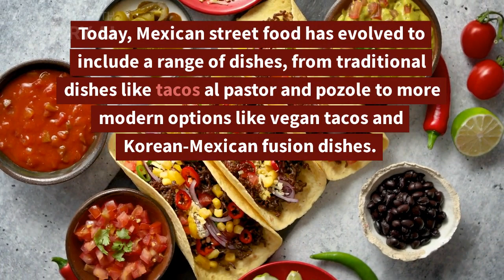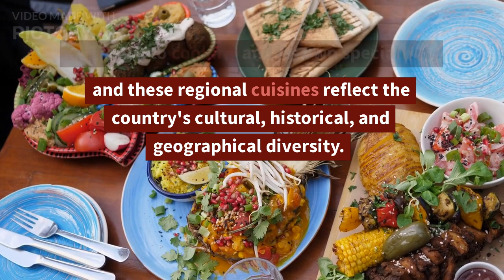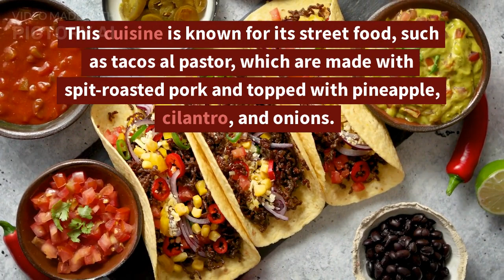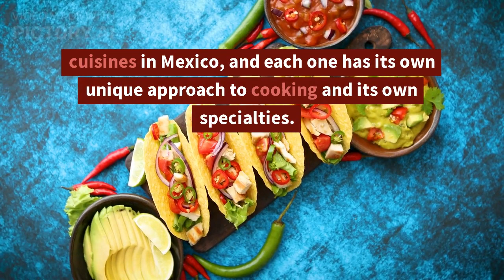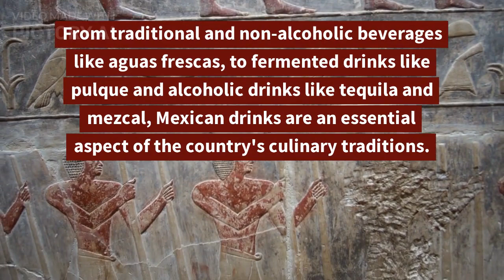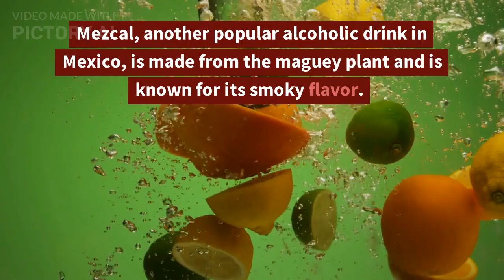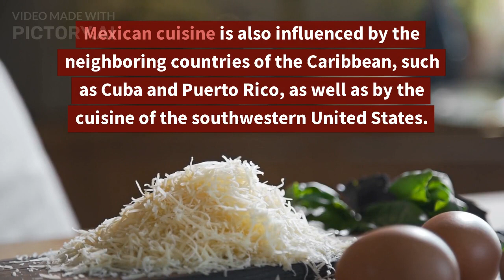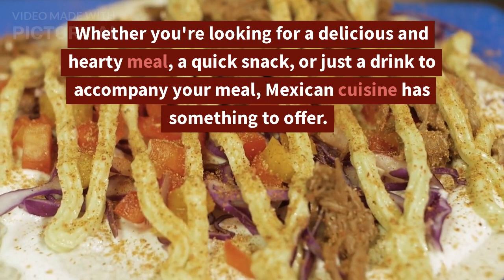Discovering the Flavors of Mexican Street Food Part-2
Mexican street food is an integral part of the country's food culture, reflecting the diversity and richness of its ingredients, flavors, and culinary traditions. From tacos and quesadillas to tlacoyos and huaraches, street food vendors offer a wide variety of delicious and affordable options that are enjoyed by locals and visitors alike. The preparation and cooking methods used in Mexican street food are simple, yet highly effective in bringing out the full flavors of the ingredients. The popularity of street food in Mexico can be attributed to its accessibility, affordability, and its reflection of the country's rich food heritage. Whether you are looking for a quick snack on the go or a full meal, Mexico's street food has something to offer everyone, making it an essential part of the country's food culture.

La comida callejera mexicana es parte integral de la cultura gastronómica del país, reflejando la diversidad y riqueza de sus ingredientes, sabores y tradiciones culinarias. Desde tacos y quesadillas hasta tlacoyos y huaraches, los vendedores ambulantes de comida ofrecen una amplia variedad de opciones deliciosas y asequibles que disfrutan tanto locales como visitantes. Los métodos de preparación y cocción utilizados en la comida callejera mexicana son simples, pero altamente efectivos para resaltar los sabores completos de los ingredientes. La popularidad de la comida callejera en México se puede atribuir a su accesibilidad, asequibilidad y su reflejo de la rica herencia alimentaria del país. Ya sea que esté buscando un refrigerio rápido para llevar o una comida completa, la comida callejera de México tiene algo que ofrecer a todos, lo que la convierte en una parte esencial de la cultura gastronómica del país.